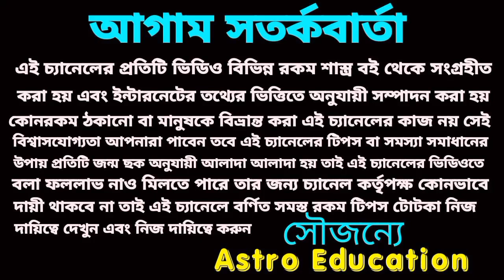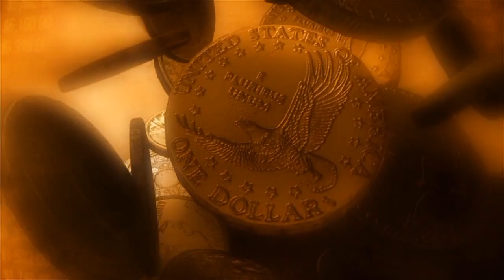মহাশিবরাত্রিতে এই রাশিগুলির ভাগ্য খুলবে!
মহা শিবরাত্রি মহাদেবের আশীর্বাদে এই রাশিগুল ির ভাগ্য খুলবে